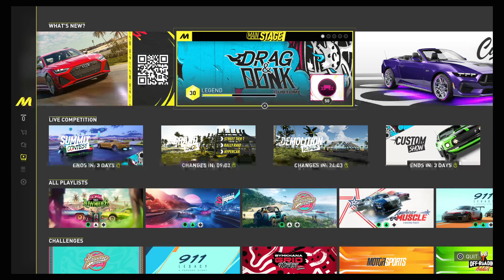THE CREW™ MOTORFEST. Liberty Walk Challenges (2) - Liberty Performance - Liberty Boost.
THE CREW MOTORFEST.   Liberty Walk Challenges (2)
Liberty Performance (186 mph - 299 kmh) - Liberty Boost (Empty full nitro 3 times in Race).